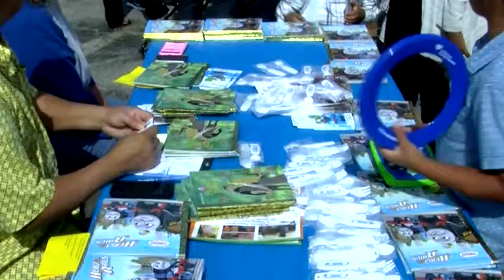Anderson's Third Annual Latino Celebration 2017